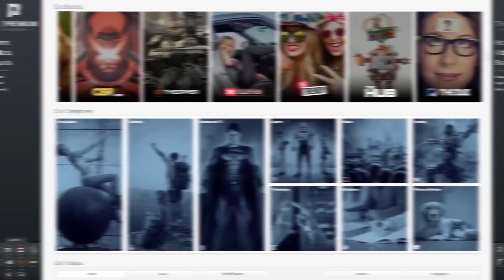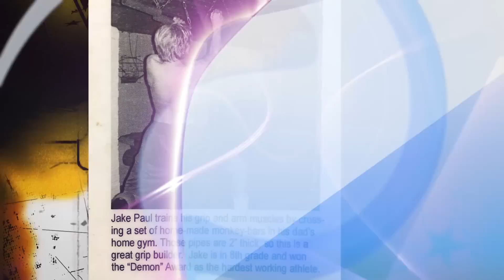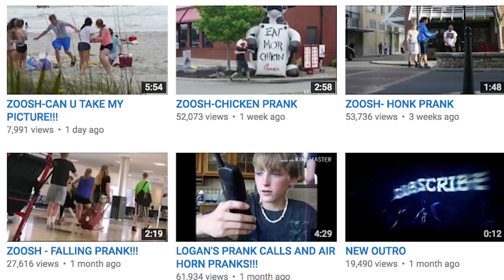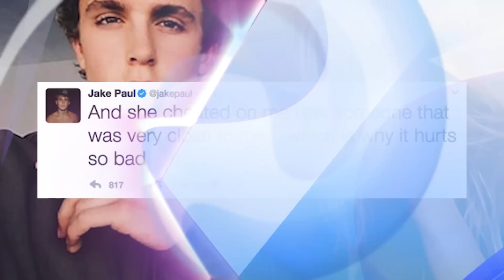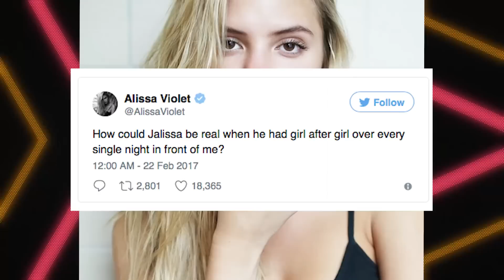20 Things You Didn’t Know About JAKE PAUL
Have you been a fan of Jake Paul ever since his Vine days? Between his awesome YouTube vlogs, his Disney Channel show, &quot;Bizaardvark,&quot; and his Team 10 group, it seems there there are more reasons than ever to start following this busy YouTuber. You may think that you already know everything that there is to know about Logan Pauls little brother but we promise that some of the facts on our list of 20 Things You Didnt Know About Jake Paul are really going to surprise you.

Did you know that Jakes favorite car is the Italian-made Pagani Zonda? At $2.8 million, this fancy car may be a little out of Jakes reach for now but let us know in the comments section below if you think that this it is definitely worth the hefty price tag.

Did you know that Jake produced, wrote, and starred in his upcoming movie &quot;Airplane Mode,&quot; alongside his brother Logan? He describes this movie as “The Expendables with social media stars,&quot; and you can expect to see huge names like Amanda Cerny, Jérôme Jarre, and Arielle Vandenberg in it. Seriously, the cast is made up of some of todays funnest social media stars and were just jealous not to have been given a part in the movie too.

What was Jakes GPA average back in high school? Why did the Secret Service come after him at his own house? What did his mom have to say about his eyebrows? Watch our video to find out more and make sure to keep watching until the end to see why his relationship with Alissa Violet is no more.